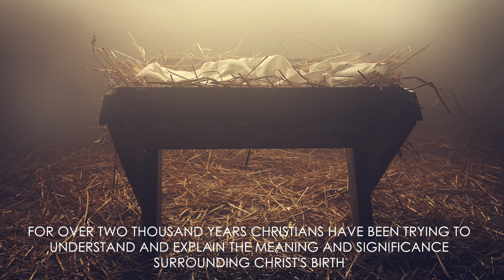Xulon Press book: The Christmas Story as it will be FOREVER Told | Stephen S. Ahokas, DVM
Xulon Press introduces The Christmas Story as it will be FOREVER Told by author Stephen S. Ahokas, DVM. The Xulon Press bookstore provides an easy way to purchase this book using the link below, or you can find it at your local Christian bookstore.